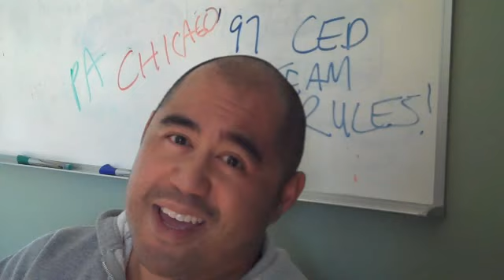New Thread! Your Public Allies Story.